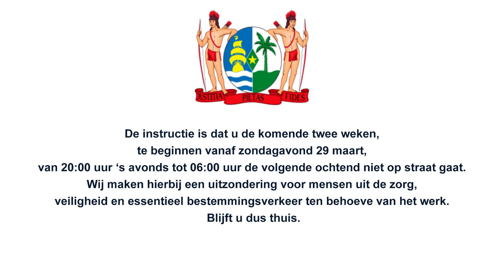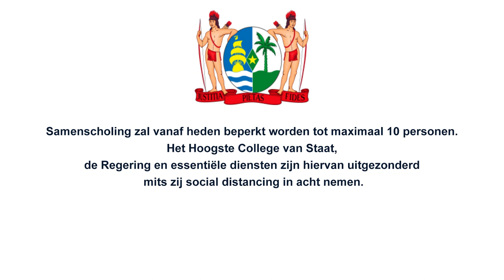MAATREGELEN IVM COVID-19 SARNAMI